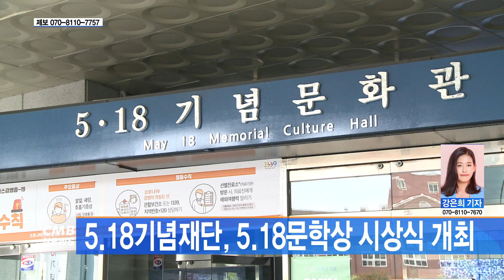[광주뉴스] 5 18기념재단 5 18문학상 시상식 개최